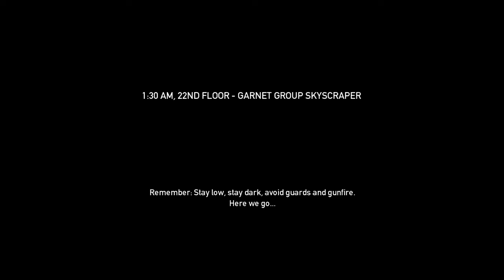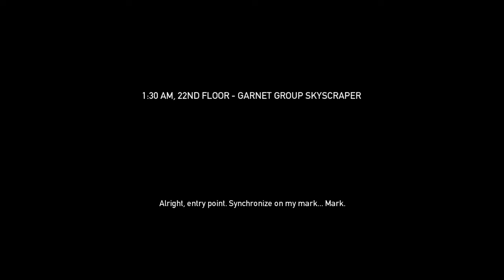Payday the Heist -Offline- w/ Chr0n0Tr!gg3r Ep2: The Problem with Fraps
Welcome to Payday the Heist, our mission? To take on incredible heists in order to get rich quick...all this happens in the world of payday! This game is all about teamplay, whether its fixing the constantly breaking drill, stealing a virus off of a dying man, or interrogating an IRS Agent Jack Bauer style...all this will take place in the world of Payday: The Heist! This series will be completely solo with the bots so expect some cool Chr0n0Tr!gg3r badassery!

Leave a like for Bain who constantly shouts crap into your earpiece!